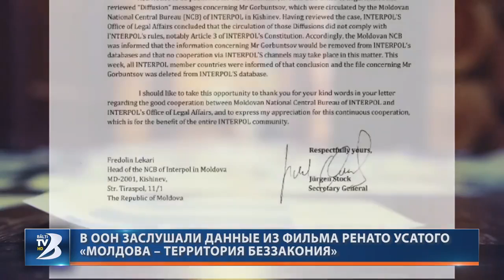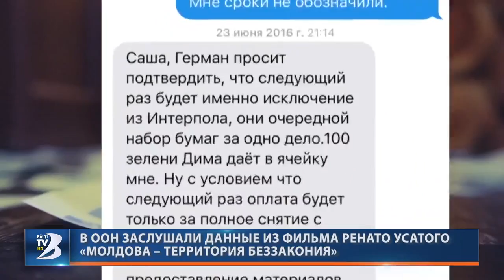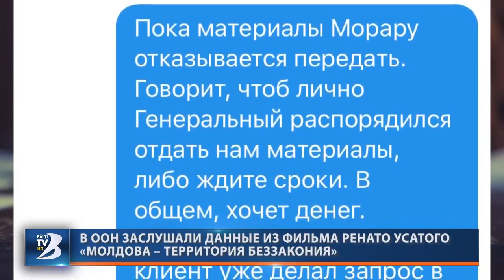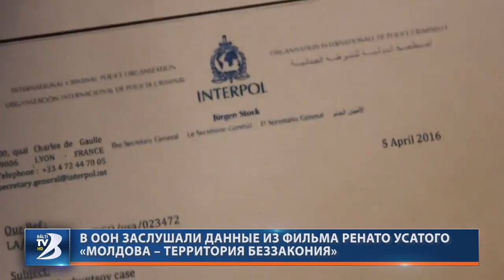В ООН заслушали данные из фильма Ренато Усатого «Молдова – территория беззакония»